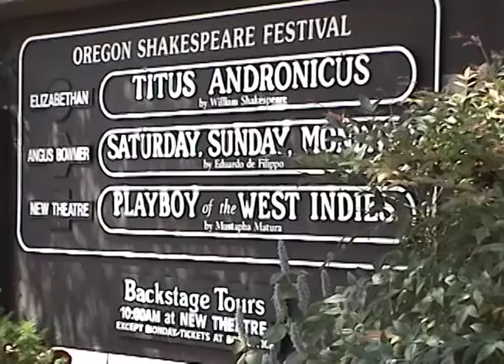Lamson-Cashion family trip to Ashland Oregon 8/02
Lamson-Cashion family trip to Ashland, OR